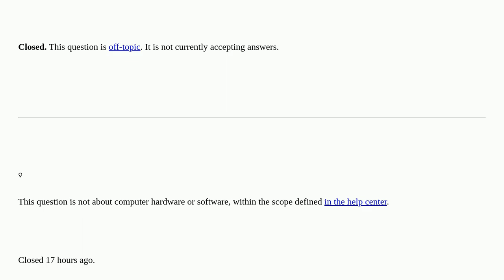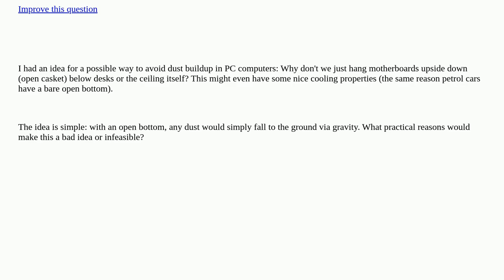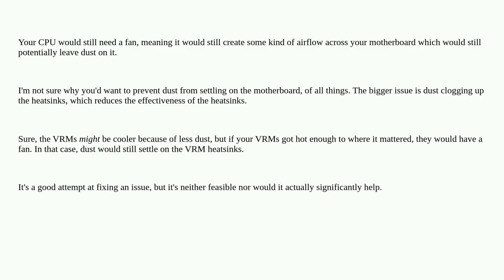Dust affects most desktop computers, so why don't we just hang motherboards upside down? closed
A special thanks goes out to the community

  cooling motherboard